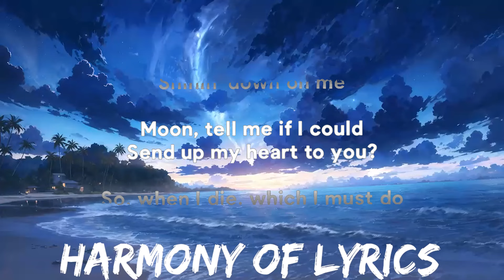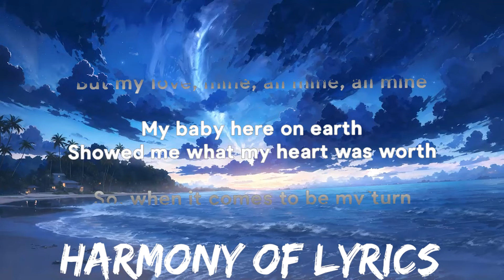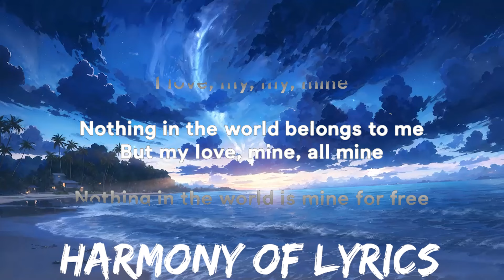Mitski - My Love Mine All Mine (Lyrics) | 25mins - Feeling your music